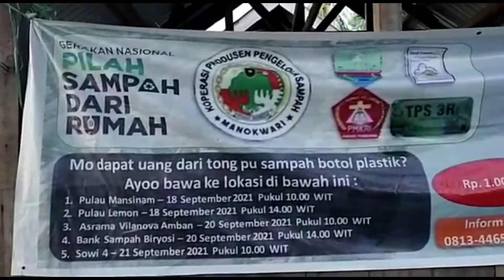Sebanyak 1 TON Lebih Sampah Botol Plastik Dikumpul Warga Mansinam